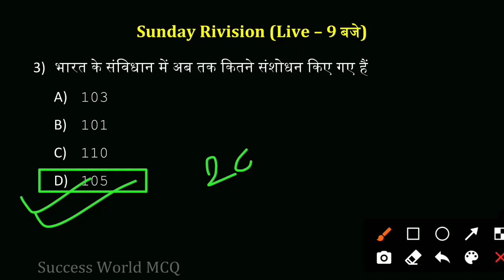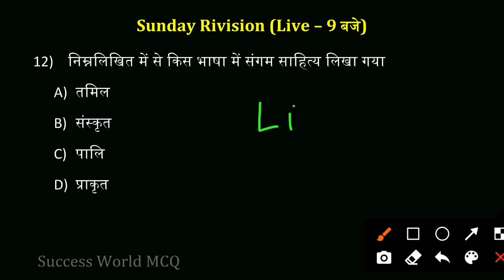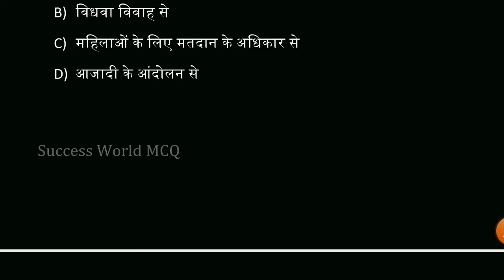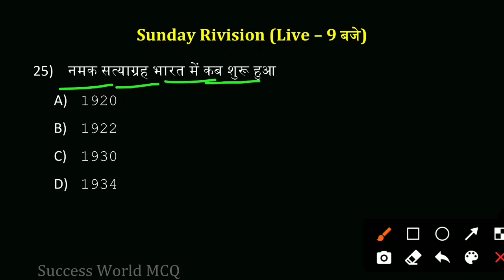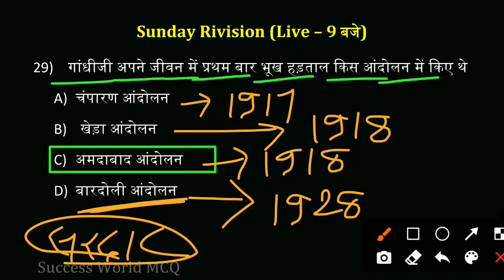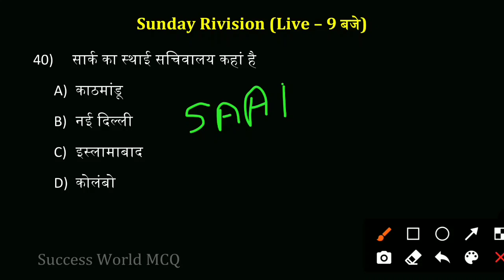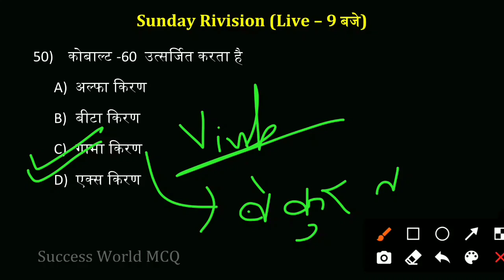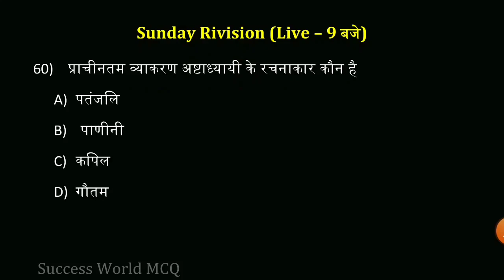🔴Live 9 PM | Bihar Madhya Nished Rivision Class | Practice Set | Bihar Prohibition Constable VVI GK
Queries Solved:-
bihar madhya nished exam date